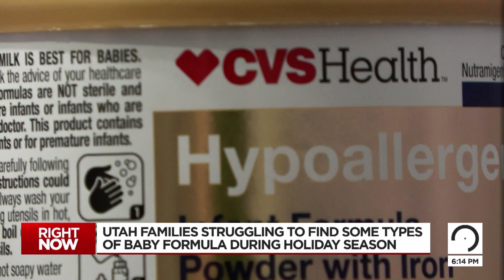Utah parents struggle to find certain types of baby formula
It may be several months since a formula shortage swept the nation, but some Utah families are once again noticing the shelves wiped empty.